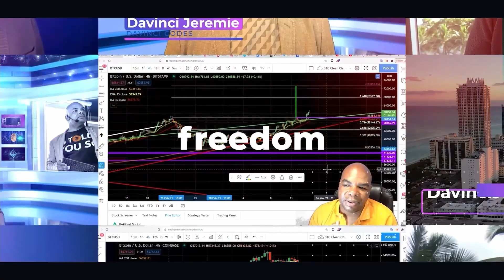DavinciJ15 Крипто встреча - Март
✅Получите до $4100, регистрируйтесь на
БИРЖА DELTA  -10% на торговые комиссии на первые 6 месяцев!
Пригласительный код: DAVINCIJ15
Биржа BITGET: Получите до $153 бонусом!
Отметки эпизодов :

00:00 Вступление
00:23 Вступление и темы
28:35 Конец